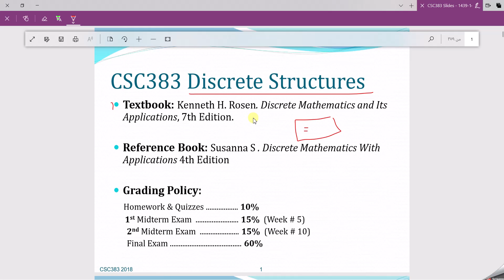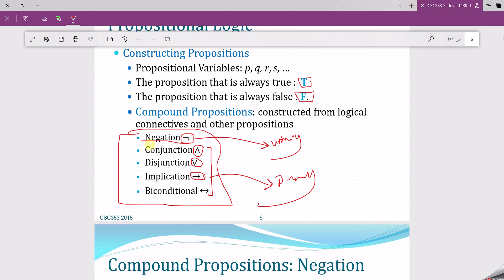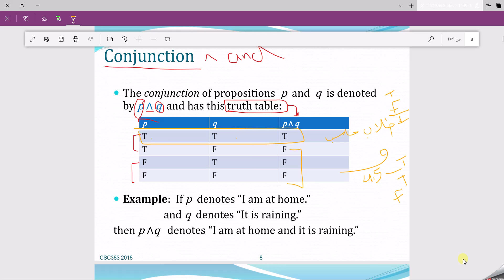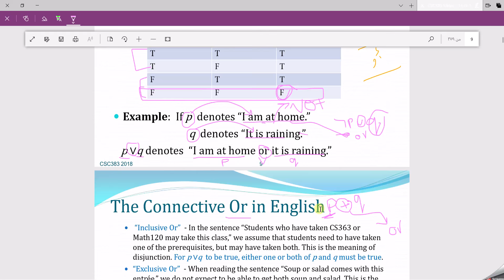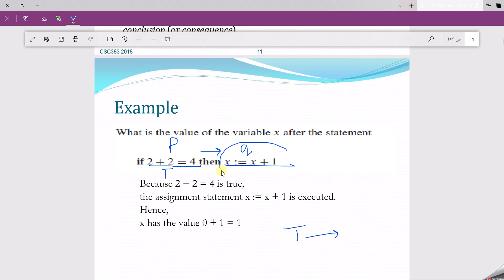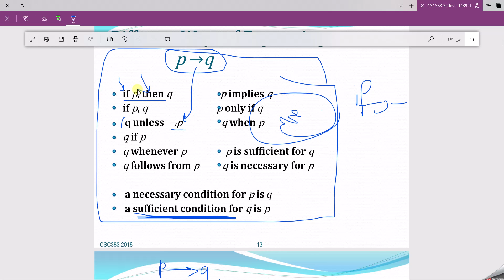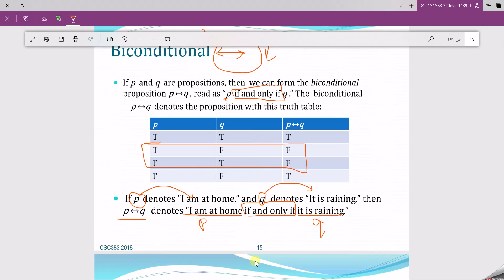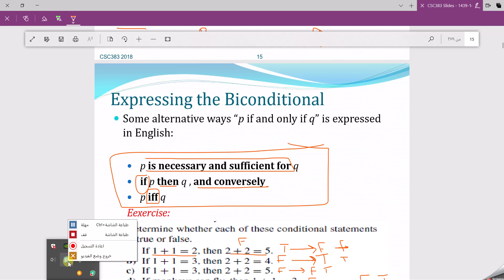الدرس الأول Propositional Logic تراكيب محدده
شرح منهج تراكيب محدده (متقطعه) لطلاب الحاسب